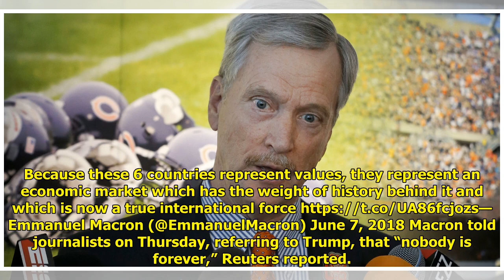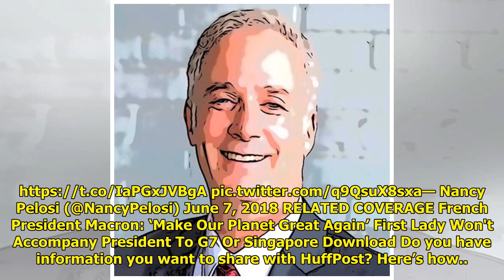France's Emmanuel Macron Throws Down Trump Twitter Gauntlet: G7 Can Be G6 World Today